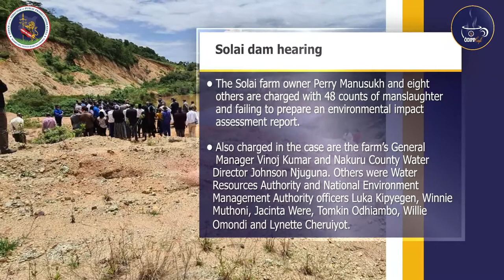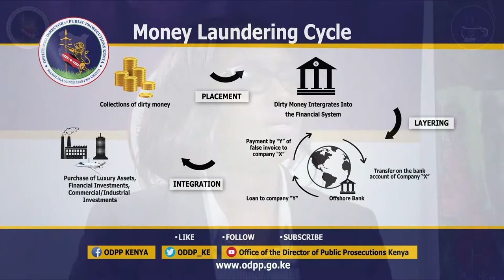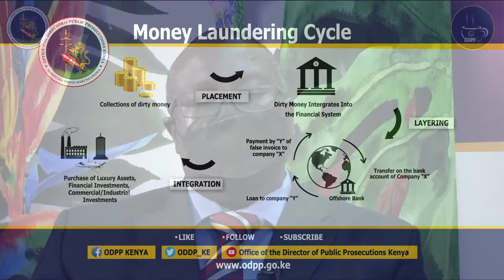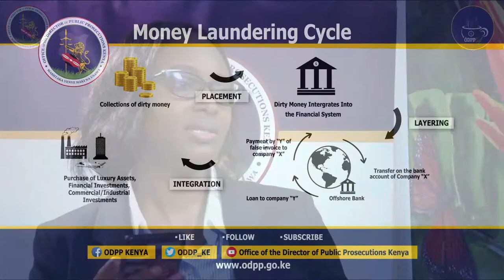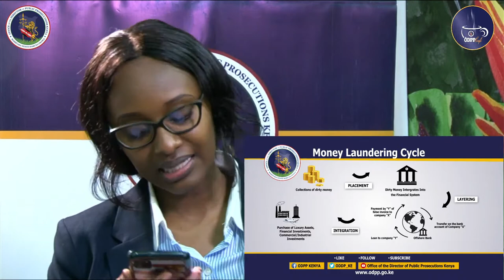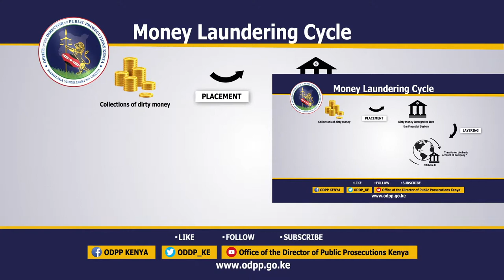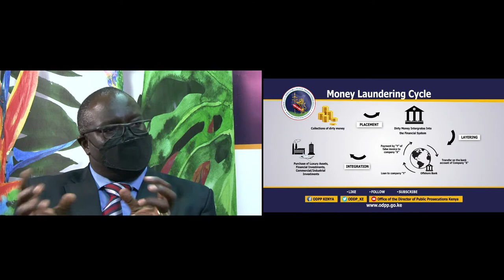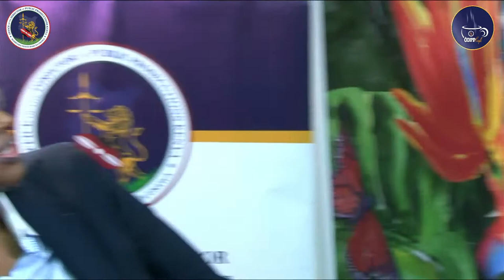Eps 27: ODPP Café - MONEY LAUNDERING